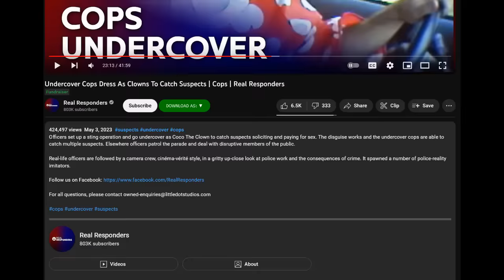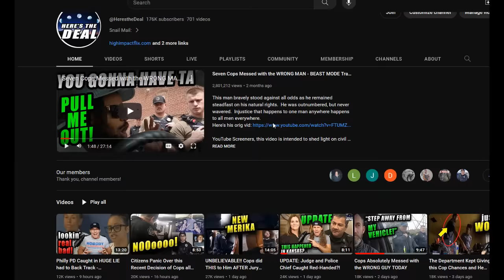When "Suspects" Realize He's Actually a Cop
We all know what real crime is.  It's the victimization of an unwilling party.  Can it not rightly be said that, if there is no victim there is no crime?  Among the oldest professions in the world (right up there with farming, hunting and artistry) is prostitution.  No one is forced to pay for any of these services.  People voluntarily trade something of value for the service they desire.  The person performing the service either accepts or rejects the terms.  The trade is entirely predicated on the consent of two willing parties.  Should any one of these services be considered and treated as a crime?  If crime is truly the violation of consent; the forcing of someone to do something against their will, then aren't the TRUE CRIMINALS the ones who INTERFERE in a mutually consensual transaction?  I wanna hear your thoughts.